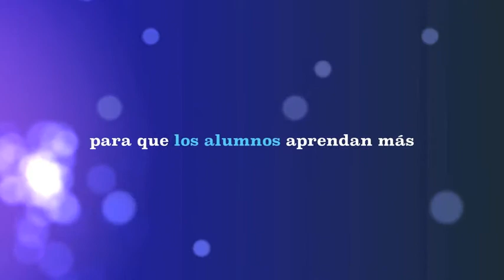Hablan nuestros alumnos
Alumnos y ex alumnos de McDonough Interpretación Simultánea dan sus recomendaciones y consejos para que aproveches mejor la carrera.